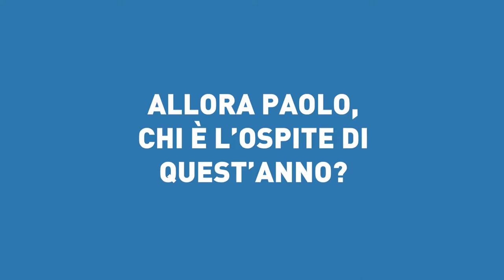Tocatì 2018 - Le voci del Festival - Paolo presidente Aga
Abbiamo fatto una bella chiacchierata con Paolo, presidente di AGA, che oltre a rivelarci il paese ospite (che non è un vero paese) e a darci qualche anteprima su quello che questa comunità porterà al festival, ci racconta qualche chicca sulla storia del Tocatì. Per esempio chi di voi si ricorda la prima edizione del 2003 con 8 giochi?